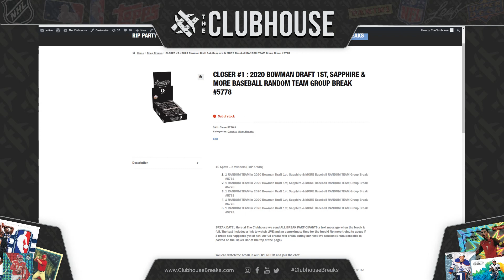CLOSER for Baseball #5778